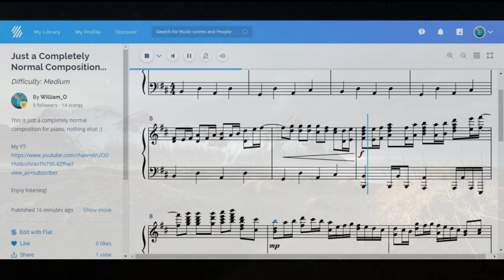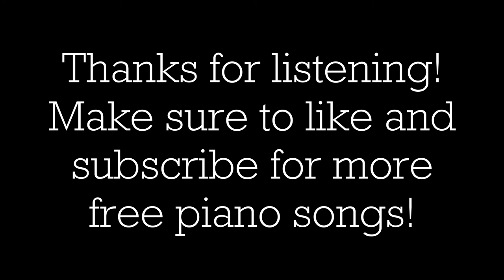Just a Completely Normal Piano Composition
This score is 100% original.